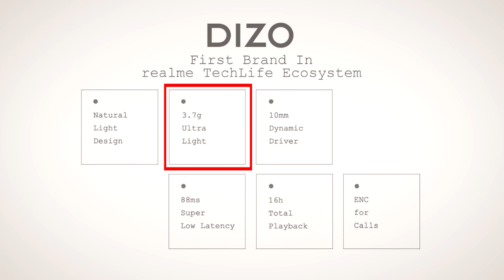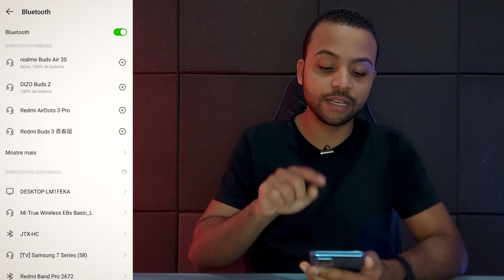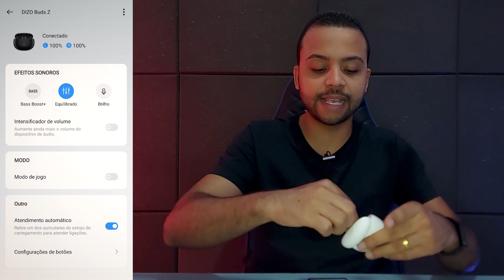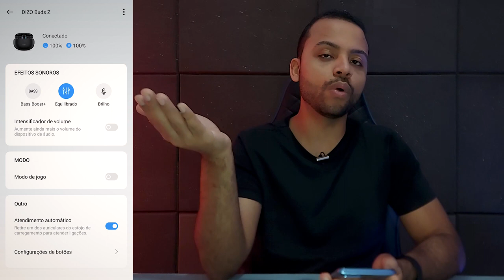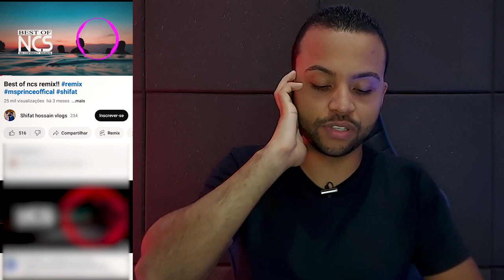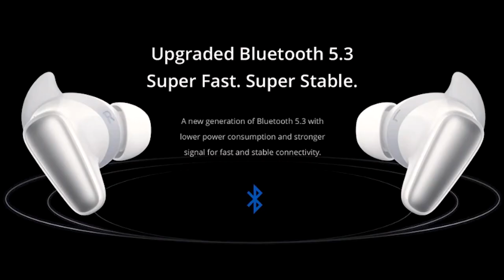DIZO Buds Z vs Realme Buds Air 3S